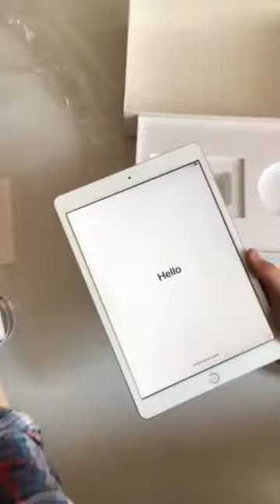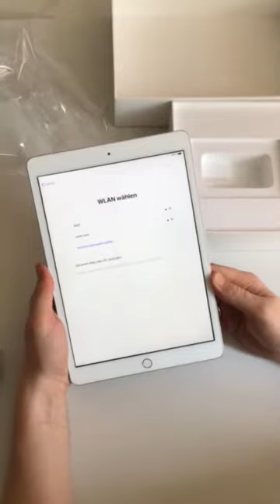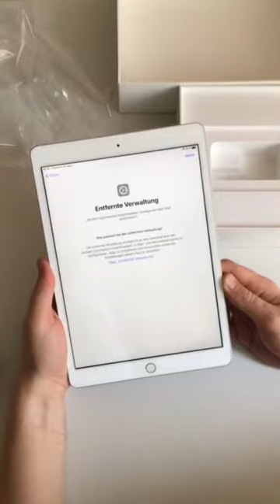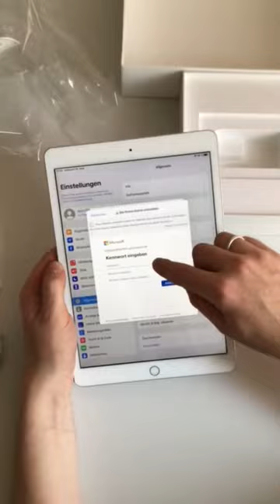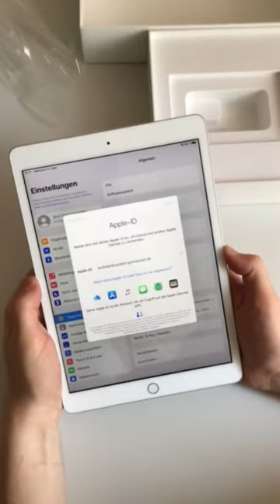Erklärvideo Ersteinrichtung iPad